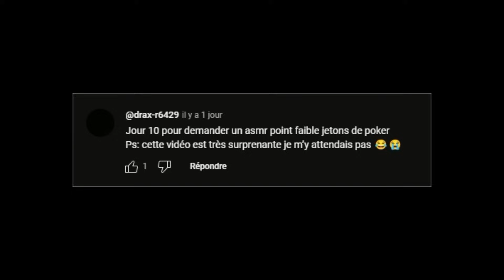Les jetons de POKER sont-ils votre POINT FAIBLE ASMR ?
Mes 2 livres uniquement disponible sur Amazon